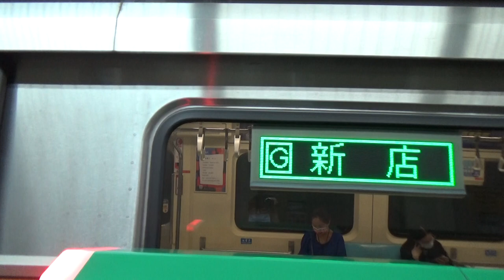|安哥生活日誌| [台北捷運] C371-3系 307/308 往G01新店 G01新店進站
拍攝日期: 2021年5月13日
拍攝路線: G松山新店線
車次: 307
車號: 307/308
車況: 待發
相機型號:SONY HDR-CX405

English Description
Taipei Metro C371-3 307/308 To G01Xindian G01Xindian Arrival
Record Date: 5/13/2021
Record Line: Green Line(Songshan-Xindian Line)
Train Number: 307
Car Number: 307/308
Vehicle Condition: Pending Status
Camera Model: SONY HDR-CX405
我的DC: 安哥生活日誌#0792